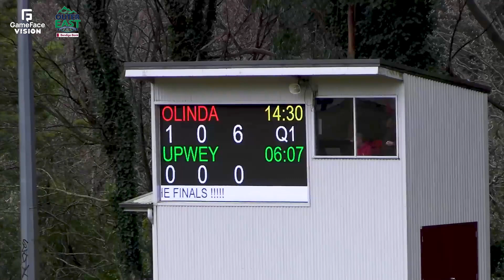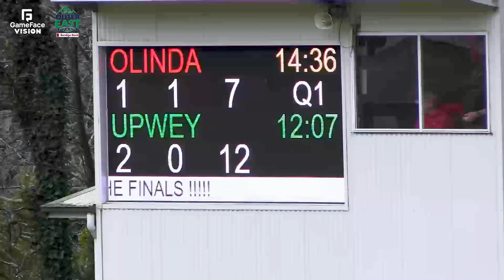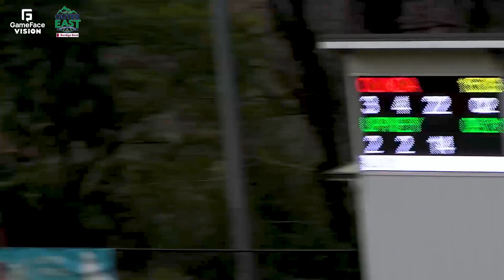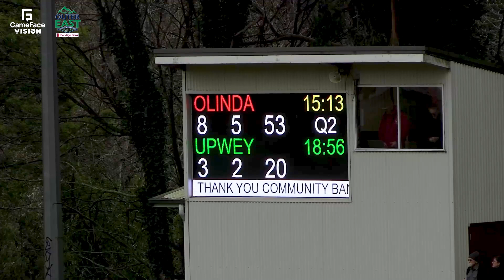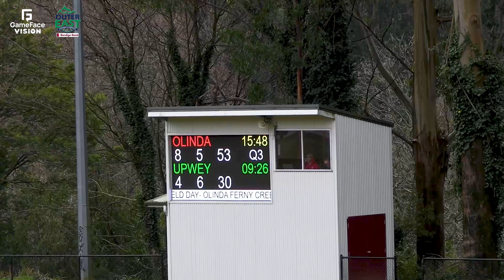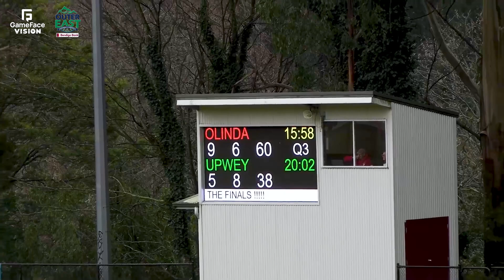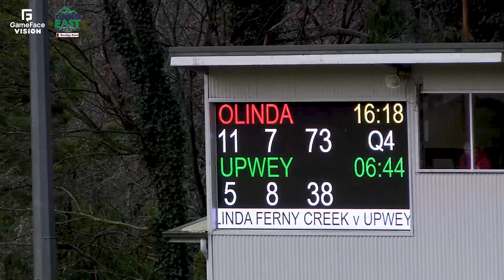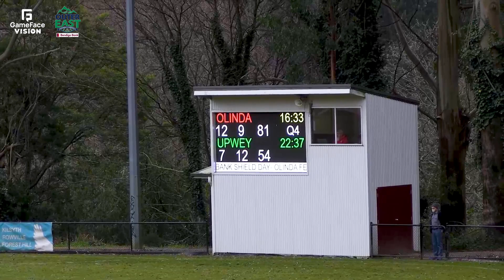R15 Prem Snrs Olinda Ferny Creek V Upwey Tecoma 03-08-2024